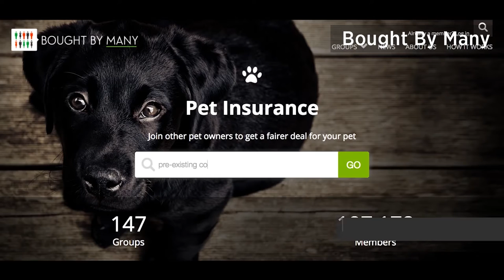Gilo Industries gets $30m, Deliveroo creates 300 new London tech jobs & more in the Week in Tech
Welcome to your Week in Tech – a roundup of the week’s top technology news.

This week, we bring you the $30m raised by Dorset-based aerospace tech firm Gilo Industries, Deliveroo's announcement of 300 new tech jobs in London, Theresa May's Brexit speech and Facebook's new startup incubator.

Watch the video, or read on, for all this and more.

INVESTMENTS

In investment news, Dorset-based Gilo Industries raised $30m from Chinese tech firm Kuang-Chi. The aerospace startup plans to use the funds to further commercialise its aviation technology and expand business in the Asia-Pacific market.

InsurTech startup Bought By Many closed a £7.5m Series A round. Led by Octopus Ventures, the round will enable the firm to launch a range of new insurance products.

£5m was raised by My 1st Years, an e-commerce startup providing customisable gifts for children. The round, led by Beringea, will help boost the firm’s expansion to the US.

Other investments this week include the £1.3m Series B raised by Sheffield battery tech startup Faradion, ClickMechanic’s $1m round and LegalTech startup Juro’s $750,000 Seed.

BEST OF BRITISH

Deliveroo announced it’ll create 300 new tech jobs when it opens its global HQ in London. The FoodTech startup said it will be on the lookout for senior software and hardware engineers in particular.

It would be hard to ignore Theresa May’s Brexit Speech this week. She outlined her hopes for the UK to become “a magnet for international talent and a home to the pioneers and innovators who will shape the world”.

INTERNATIONAL STORY

Overseas, Mark Zuckerberg is expected to appear in court amid claims Facebook stole early VR innovations from Zenimax Media. Zenimax has argued that Facebook copied its VR when Oculus built the Rift headset.

On a more positive note for Facebook, the giant has confirmed its first startup incubator will launch in Paris. Hosted at the new Station F campus, the Facebook Startup Garage will work with 10 to fifteen companies every six months.

DOWNLOAD

Our download of the week is Beeline. The app pairs with the Beeline smart compass device, which attaches to the handlebars of your bike.

Enter your destination in the app, and an arrow on the device points in the direction you need to travel and it shows how far you’ve left to go.

AND FINALLY

And finally, a family was left stranded in the desert after their Tesla car’s keyless control app stopped working.

With no signal in Red Rock Canyon, the driver was unable to connect to Tesla’s servers to start the car, meaning his wife had to walk two miles to call a friend to bring the key fob.

That’s all for this week’s episode of The Week in Tech.